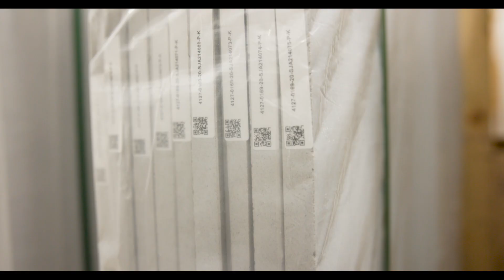Quantra Corporate Film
Quantra Quartz® comes to you from a group of companies that have a deep, enduring commitment for 30 years - Pokarna Limited. We are one of the leading exporters of Granite and the largest exporter of Quartz surface.

Quantra - simply the toughest, most beautiful quartz surfaces in the world. Proudly made in India with Italian technology. From regular slabs to jumbo slabs, besides a whole range of prefabs customised to your precise specifications.

Our slabs incorporate the up-to-the-minute technology of Breton of Italy in two state-of-the-art manufacturing complexes - Visakhapatnam, Andhra Pradesh and Mekaguda Telangana. Our designs take their cue from the traditional to the modern to the avant-garde; from natural grains to the bold and the dramatic; from grey, black beige, whites to lights to deep solids.

Our products collection range from quartz kitchen tops to quartz counter tops to quartz wall claddings and  bathroom vanities – perfect for apartments, homes, large hotels and cafeterias – are now complemented by an eclectic range of quartz sinks, quartz basins and quartz shower trays.

Above All - It's a company with an unflinching belief in excellence, an unfailing commitment to building relationships that endure.
Come begin a dialogue with us.